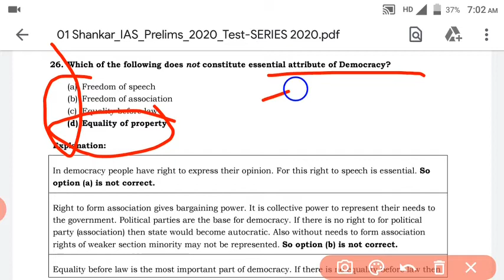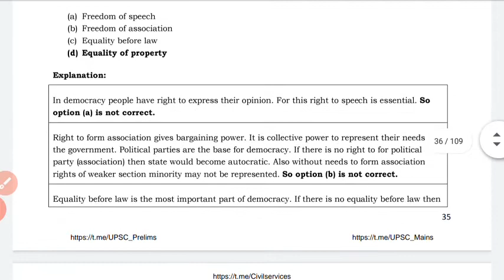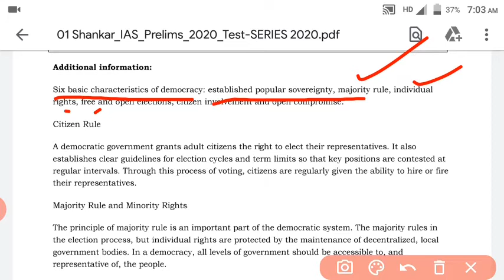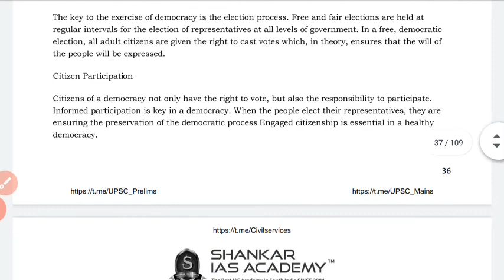Attributes of democracy||Fundamental rights||लोकतंत्र की विशेषताएं||by Kamalapati